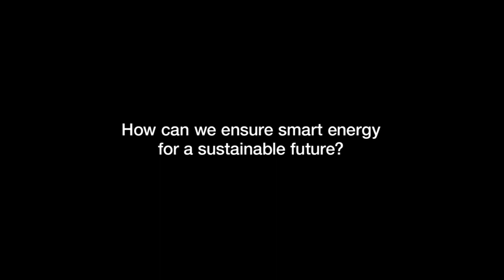Creator Space™ - Smart Energy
With the strain of Global energy consumption increasing year on year, scientists and engineers are increasingly looking for creative and innovative ways to combat the growing trend. With a focus on energy access, reliability and alternative power generation, Smart energy is an area in which the world truly requires our greatest attention. BASF’s Creator Space™ tour Ludwigshafen ( Nov 20 – Nov 30) focuses on the topic of smart energy. Which challenges do we have to face to ensure smart energy for a sustainable future shows the following mood video from Documentary Director Thomas Grube.